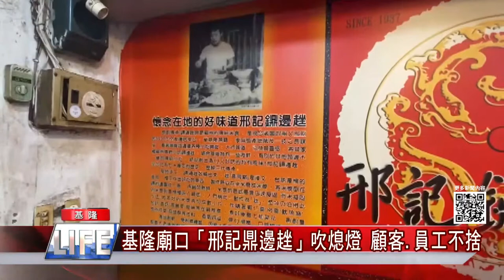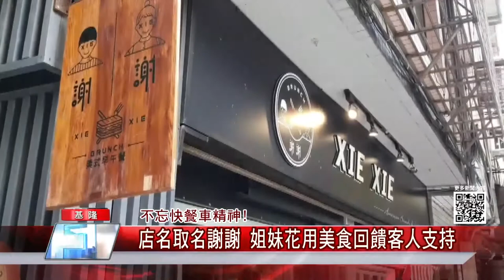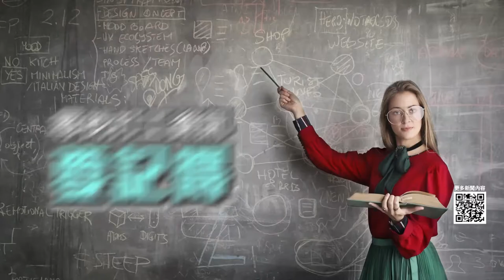中嘉新聞|1091210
快速掌握基隆台北大小事

01:35 連日大雨不斷 外木山湖海路落石總重三噸石頭掉落車道
02:47 飄香70年!基隆廟口「邢記鼎邊趖」吹熄燈 顧客不捨
05:06 台版五星主廚餐車-30歲勇赴美學廚藝 姐妹花開店圓夢
12:00 吃鍋 賞無敵海景-生猛海鮮配六國沾醬
14:10 台灣洗腎人口 糖尿病引起估首位 改善飲食防糖尿病為首要
17:16 生命的朝陽 倪朝龍創作回顧展
19:51 國際鋼琴家胡瀞云 堅持完美實現夢想